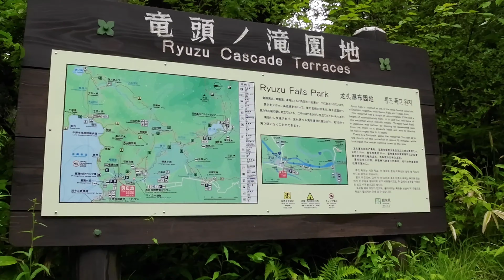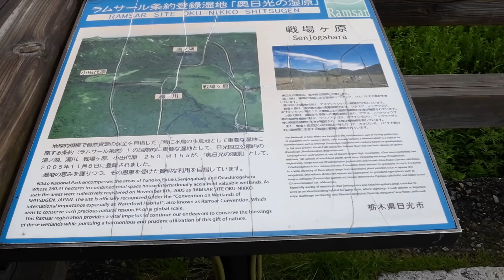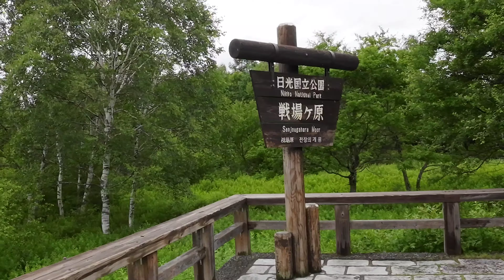2024年7月11日。【4K】Dynamic Sound Ryuzu Falls.[日光国立公園]いろは坂をのぼり初夏の緑かがやく奥日光へ。水量豊富な竜頭の滝、男体山が間近にそびえる戦場ヶ原を歩いた。